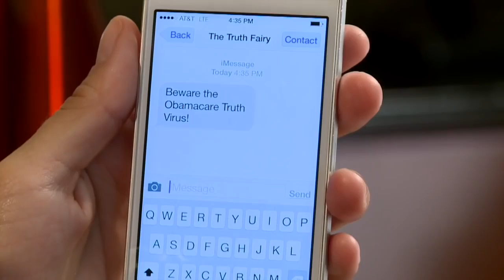Truth Sirim Paula Priesse ObamaCare Navigator #2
Paula Priesse talks to the people impacted by the Affordable Care Act and learns some hard truths as a befuddled Obamacare navigator!